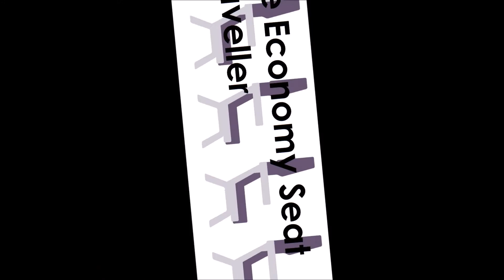TAKEOFF-WEST JET 737-700 MCO